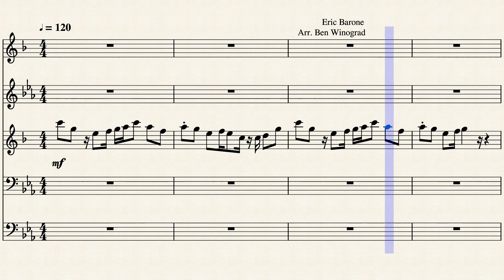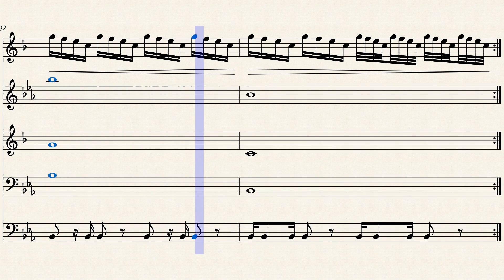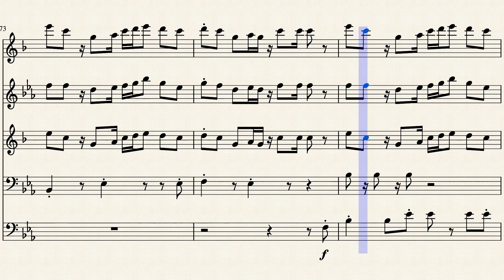Stardew Valley: Summer (Tropicala) - Music by Eric Barone, Arr. Ben Winograd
The audio from this score has been touched up and remastered based on the score arr by Ben Winograd.